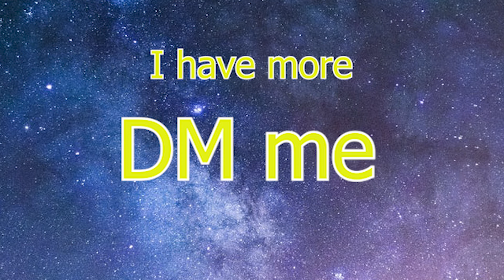1% Merchandise Submission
Grinding for 1% as editor, gfx, designer, or player

Edited by: CrepeSunday